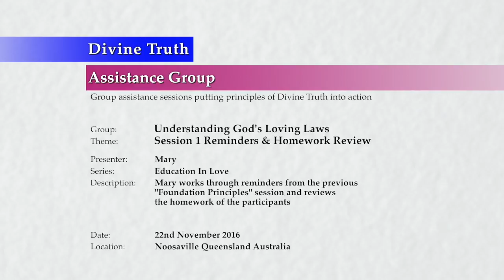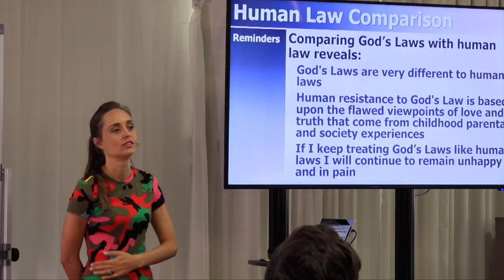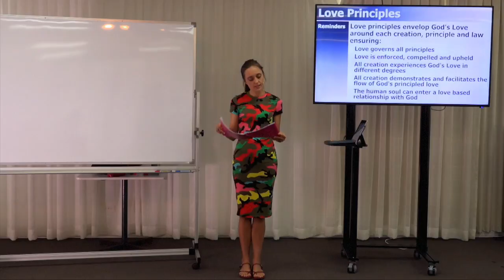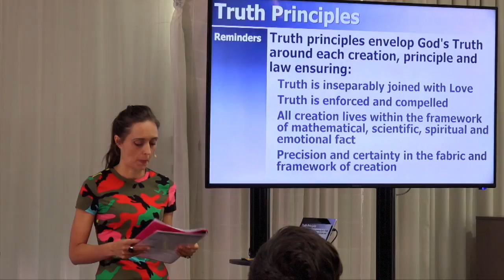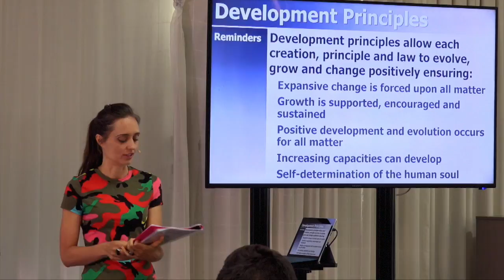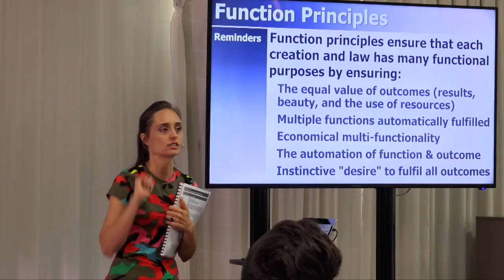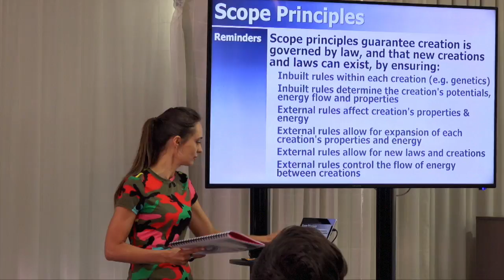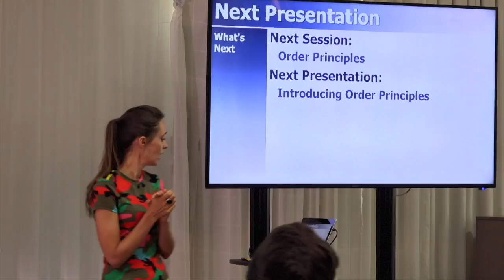20161122-1030 Session 1 Reminders & Homework Review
Location & Time: Noosaville, Queensland, Australia on 22nd November 2016 at 10:30am.

Description: Mary works through reminders from the previous "Foundation Principles" session and reviews the homework of the participants.

Topics Include: Reminders about of the "Foundation Principles" two day session; individual reminders for the "Love and Truth", "Life and Development", "Economy and Function", "Permanence" and "Scope" Principles; individual reminders for the "Fundamental Facts" and "Human Law Comparison" presentations; and a review of participant homework relating to the question; How am I living in or out of harmony with each of the Foundation Principles?

Chapters:
00:00:35  Introduction
00:01:01    Structure of reminders & homework
00:01:30  Foundation Principles Session Reminders
00:01:30    God's Universe diagram
00:02:46    Foundation principles
00:03:52    Principles discussed
00:04:26  Presentation Reminders
00:05:06    Fundamental Facts
00:05:54    Human Law Comparison
00:07:51  Principles Reminders & Homework
00:08:02    Love Principles
00:16:39    Truth Principles
00:25:10    Life Principles
00:28:18    Development Principles
00:31:37    Economy Principles
00:35:38    Function Principles
00:38:39    Permanence Principles
00:45:54    Scope Principles
00:50:14  Conclusion
00:51:13  Next Session & Presentation

Series: Education In Love
Group: Understanding God's Loving Laws
Session: Foundation Principles
Presentation: 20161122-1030-AGP-MARYM Session 1 Reminders & Homework Review